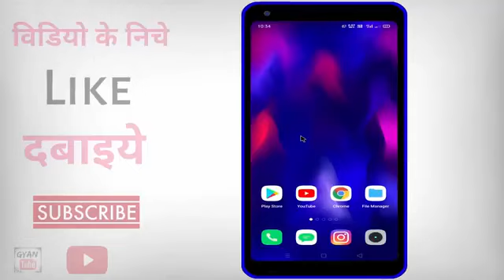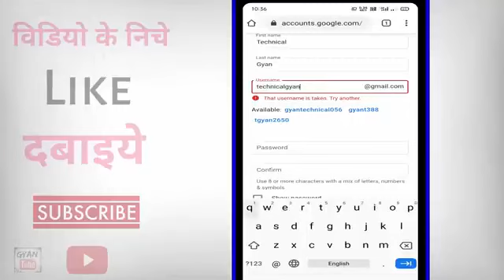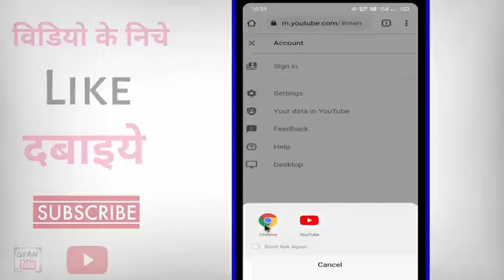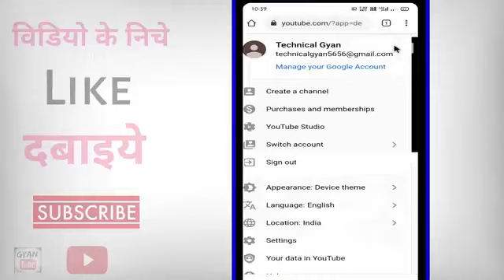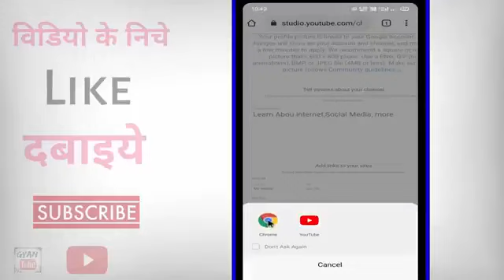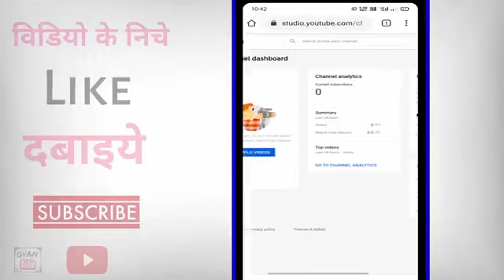How to open YouTube channel